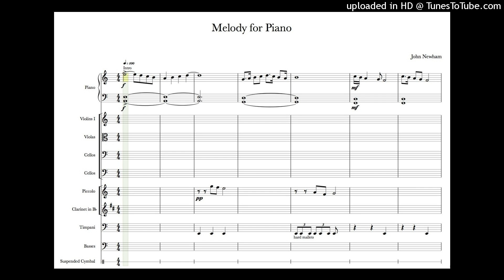Melody for Piano